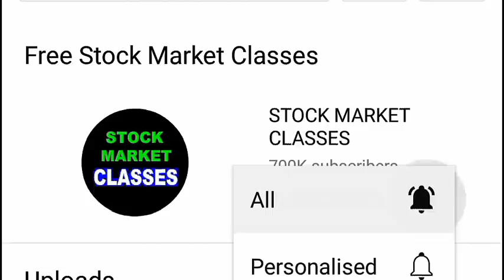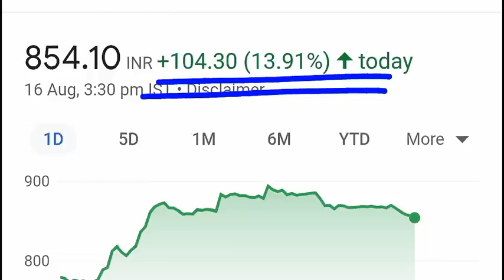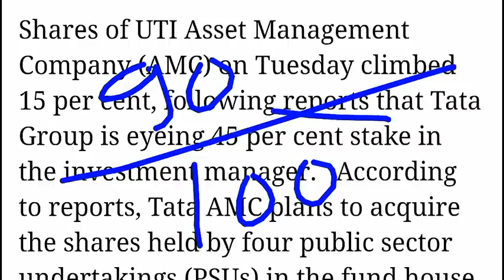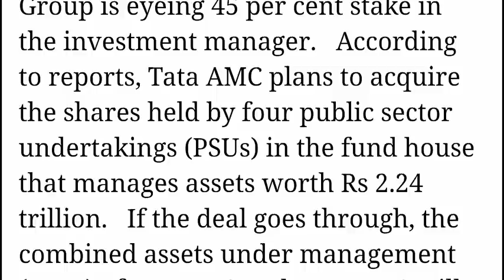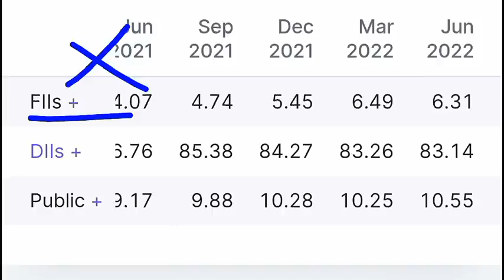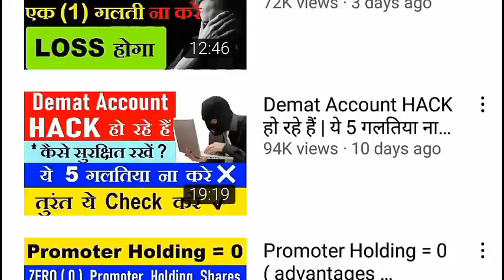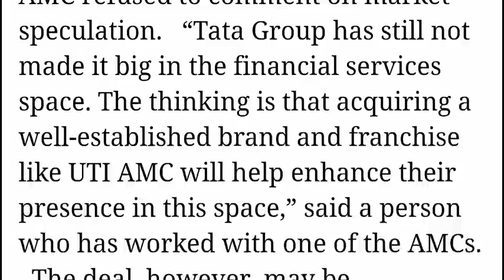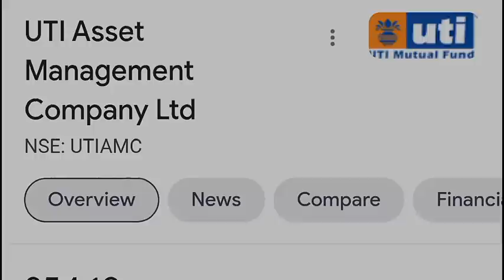किस्मत पलटेगी?😱😱😱 TATA खरीदेंगे इस कंपनी को? ( Share Rocket बना ) TATA LATEST NEWS | RATAN TATA SMKC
TY :)

TOPIC COVERED :

TATA LATEST NEWS
TATA TODAYS LATEST NEWS
TATA TODAYS NEWS
TATA NEWS
TATA SHARES
TATA STOCKS
TATA AMC
TATA AMC NEWS
TATA AMC UTI AMC NEWS
TATA AMC UTI AMC LATEST NEWS
TATA AMC BUYING UTI AMC
TATA AMC UTI AMC TODAYS NEWS
TATA AMC PLAN TO BUY UTI AMC
UTI AMC's shares soar 15% on reports of Tata AMC eyeing 45% stake
UTI AMC SHARE
UTI AMC share latest news
mutual fund news
mutual fund
tata
ratan tata portfolio
tata uti

ty :)